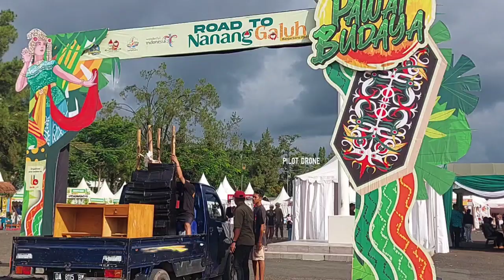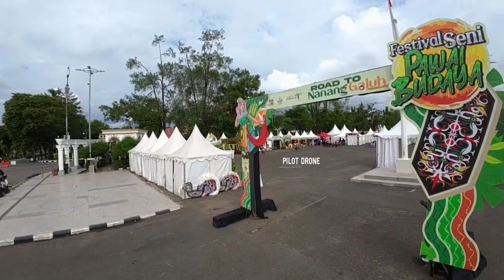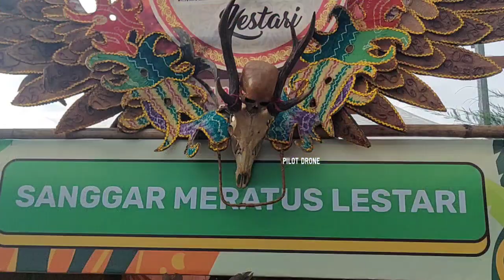PEMBUKAAN EXPO FESTIVAL PAWAI BUDAYA KOTA BANJARBARU#pilotdronechannel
Di video kali ini explor suasana pembukaan festival pawai budaya yg berada di kota banjarbaru kalsel

Tutorial tentang youtube,tutorial tentang herbal,travel vlog dan tempat wisata,sosial exsperimen,blog dan orang,hiburan,tutorial,belajar menjadi youtuber
 pemula,belajar mengenali agoritma youtube,youtuber pemula mengejar 100 subscribe dan jam tayang,belajar untuk jadi youtuber,pemula belajar mencari dukungan,belajar youtuber pemula android,motivasi tentang kehidupan,hiburan,traveling vlog,Intro background for video youtube,panorama alam,ramalan tentang zodiak,review tentang mobil,khasiat kulit jeruk untuk kecantikan,khasiat kulit jeruk bagi kesehatan,cara menanam bunga yg benar,belajar gitar dan lagu ciptaan sendiri,berbagi tutorial,car vlog perjalanan,tutorial tentang membahas kamera canon,